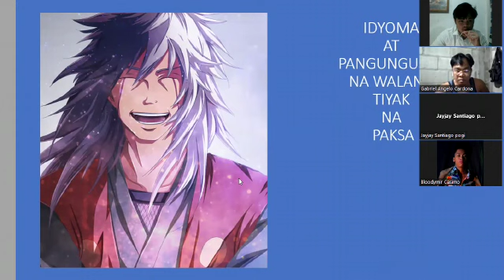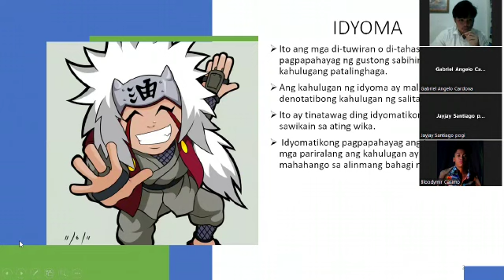January 10, 2023(2)